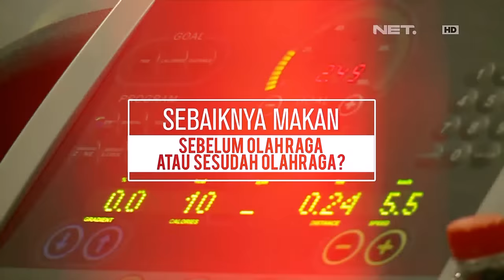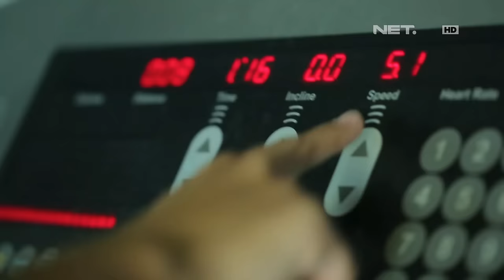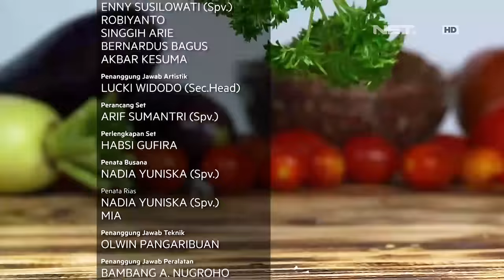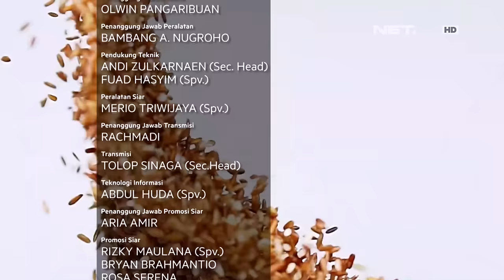Wonderfood Episode 15 : Sebaiknya Makan Itu Sesudah Atau Sebelum Olahraga Ya